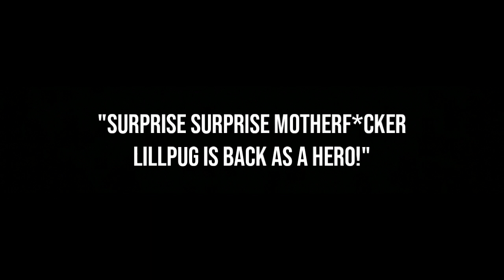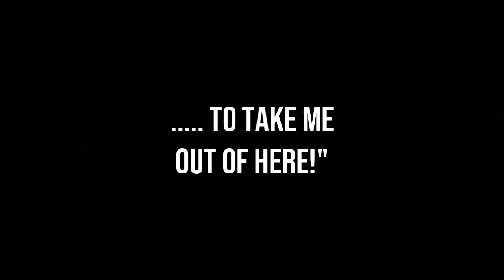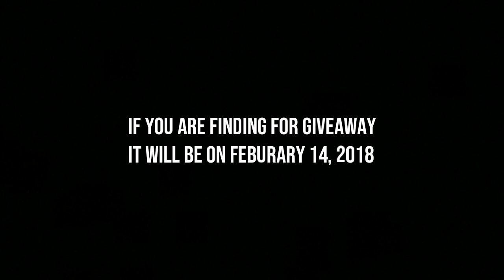Growtopia | First 2019 Video by BIGBOSSPRO & Lillpug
It's time to bring back Lillpug as a Hero after being discredited by most of BIGBOSSPRO's fans and himself. Whilst BIGBOSSPRO Hosting all of his 5 Special Games this month, the next giveaway will be on February 2019!

- Track: Hardwell feat. JGUAR - Being Alive

• BIGBOSSPRO'S SOCIALS!!!